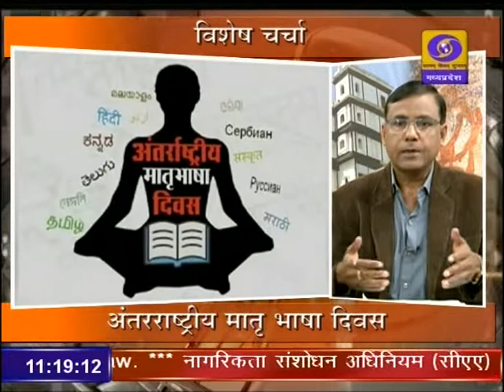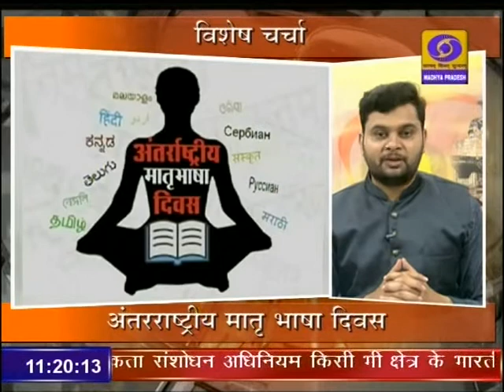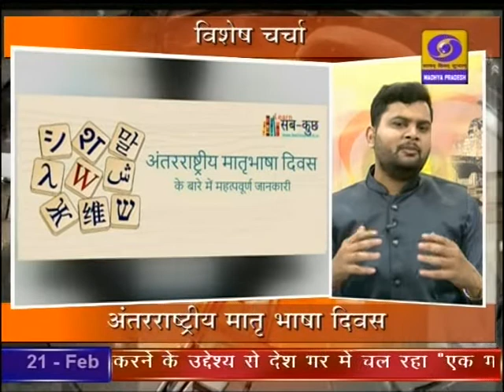DD News Madhya Pradesh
अंतरराष्ट्रीय मातृ भाषा दिवस पर देशभर में लगभग एक लाख कार्यकमों का हुआ आयोजन।   देखिये मातृभाषा दिवस पर रंजन श्रीवास्तव जी के साथ विशेष बातचीत।
matribhashadiwas दूरदर्शन मध्यप्रदेश आप तक पहुंचाता है राजनीति, समाज, संस्कृति, खेल एवं समसामायिक गतिविधि से जुड़ी हर ताजातरीन खबरें। हर जरुरी एवं सटीक खबर से बाखबर रहने के लिये देखते रहें दूरदर्शन मध्यप्रदेश।